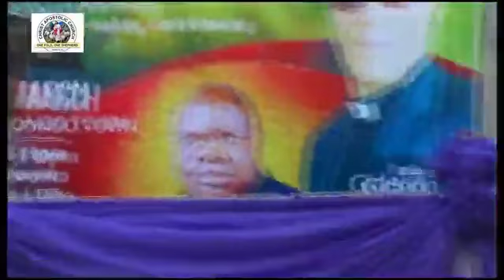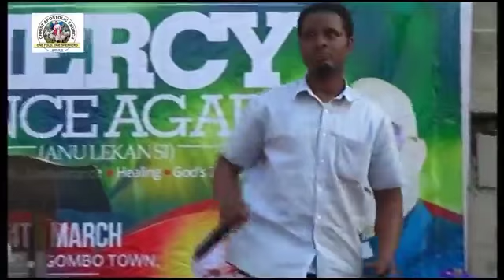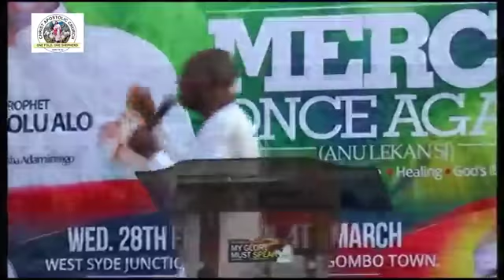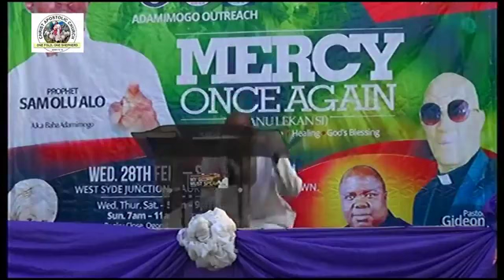OGOMBO FIRE CRUSADE TAGGED MERCY ONCE AGAIN DAY 4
BY PROPHET SAM OLU ALO JP